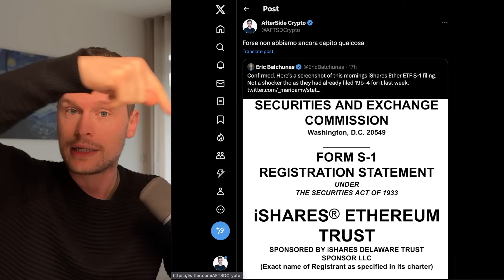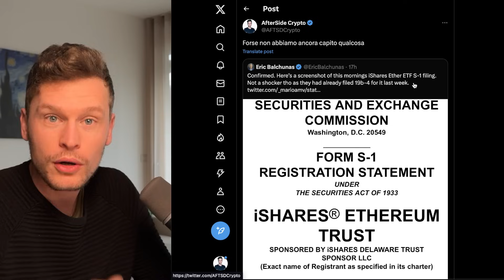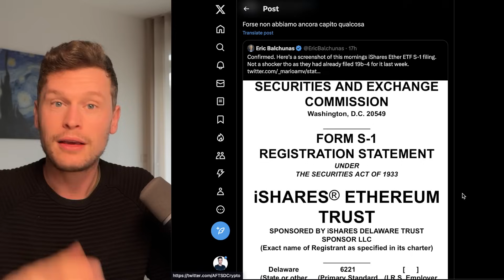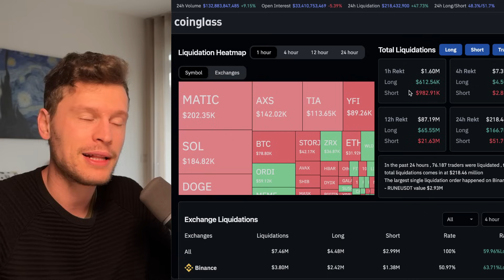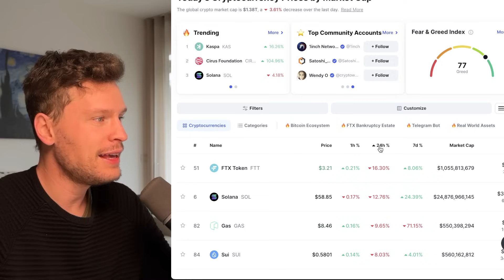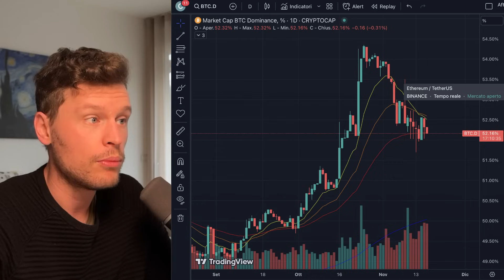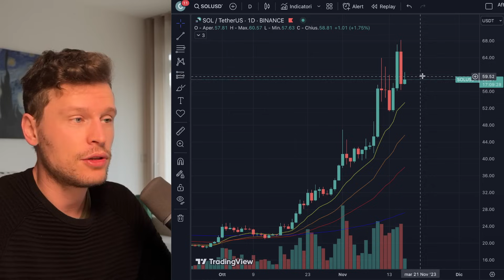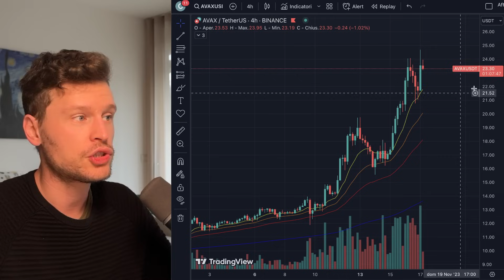🚨💣 QUESTO INDICATORE NON HA MAI SBAGLIATO!! 💣🚨 MORNING w/CRYPTO: BITCOIN / ALTCOINS [time sensitive]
✍️ AFTERSIDE OPERATIONAL: CANALE OPERATIVITA' 100% GRATUITO dedicato in esclusiva ai supporters della community.

⮑ -20% SCONTO FEE per sempre + 0,2 ETH in OPZIONI GRATIS (random su iscrizione)